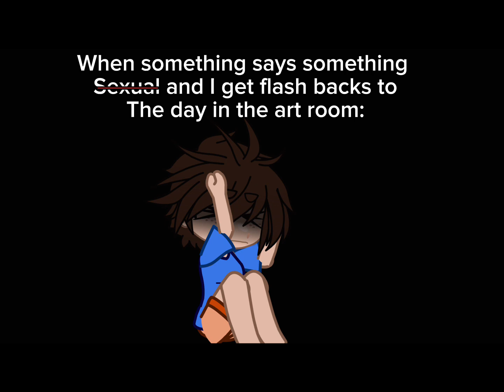Don’t make me remember that! |vent| tw: implied hārrāśment